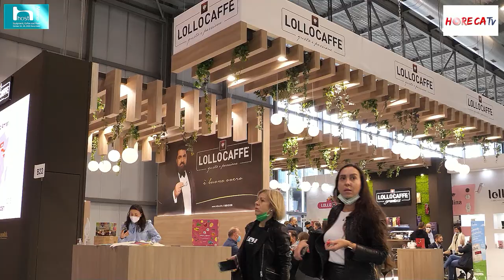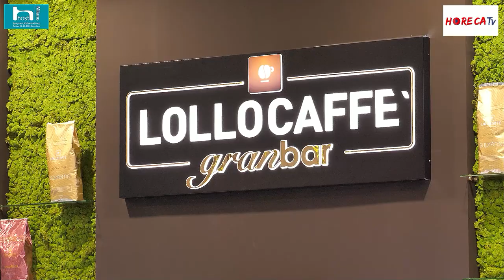HOST 2021 - Intervista con Ciro Lollo e lo Chef Antonino Cannavacciuolo